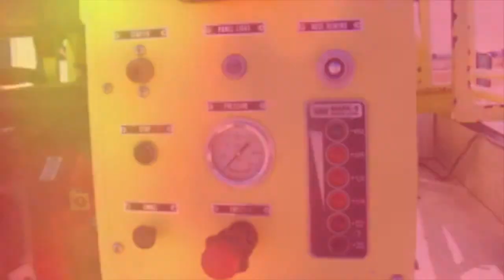1991 Ford Brush Truck /250 (W0889)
• Automatic Transmission
• 7.3 Diesel engine
• Strobe light bar
• Siren
• Tires are in great condition
• Truck runs and drives like new.
• 250 gallon poly tank
• Hose reel
• Vanguard 18hp pump motor
• 10,650 original miles